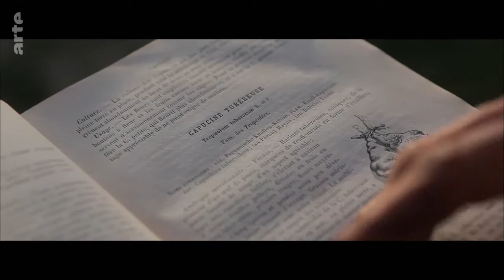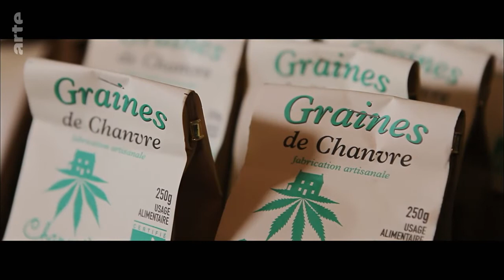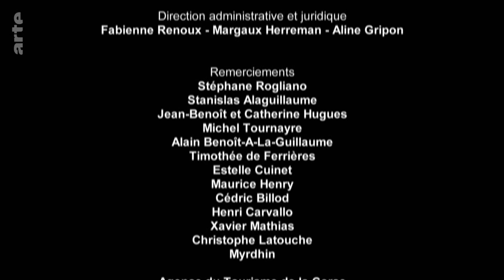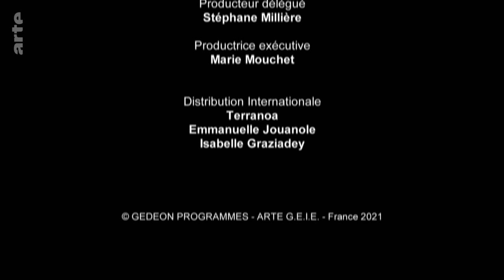Frankreich, mild und wild: Im Grünen Doku (2021)